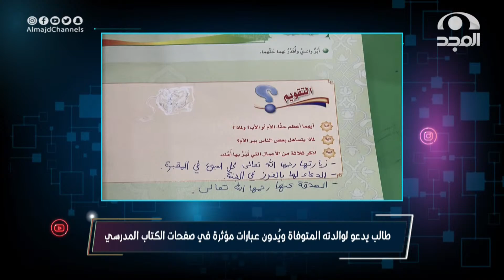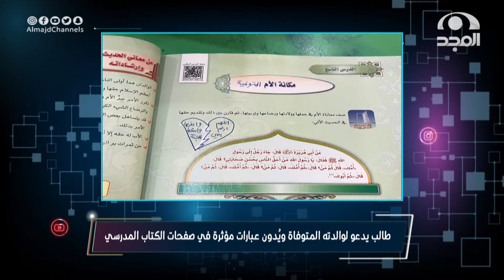طالب يدعو لوالدته المتوفاة ويدون عبارات مؤثرة في صفحات الكناب المدرسي.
نسعد بخدمتكم
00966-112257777